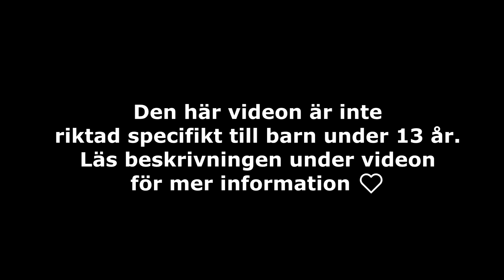På äventyr med Bow - Del 4!